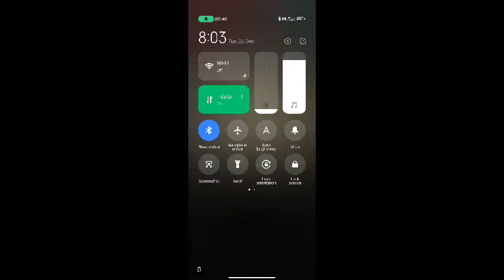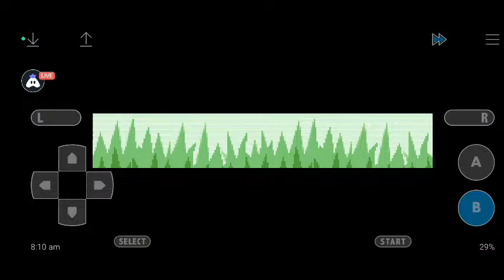Playing Pokemon Emerald Episode 1 🤣😘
Hey folks! Watch me play John GBA Lite!
Join my Club on Turnip RSA: null

Today I am streaming johngbalite. Other popular games:
PUBG Mobile
Garena Free Fire
Among Us
Call of Duty Mobile
Fall Guys
Fortnite
Roblox
Minecraft